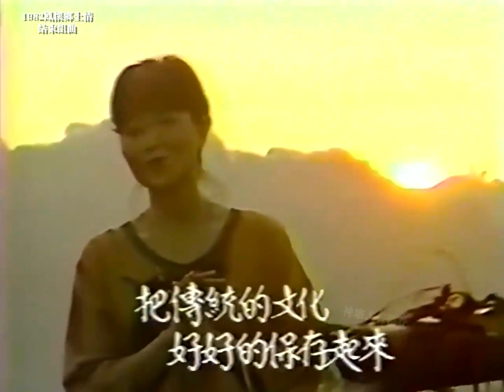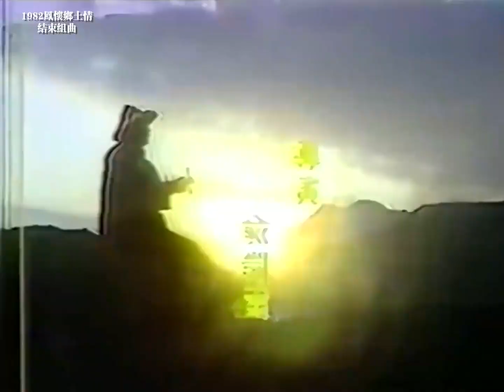鳳飛飛 1982鳳懷鄉土情電視專輯 第一集 台灣歌謠結束組曲